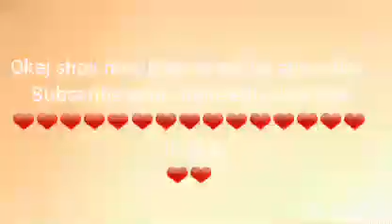Rituali baby blue thmija i blody maryt . AuronVlogs